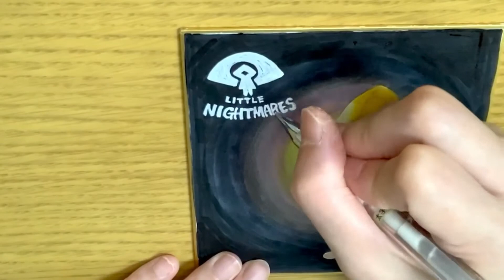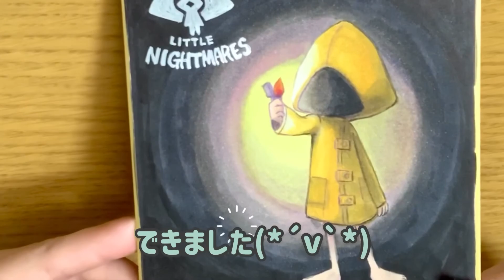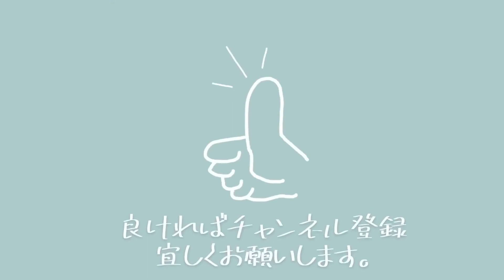【コピック】リトルナイトメアを塗ってみた No.12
今回は「リトルナイトメア」から主役の女の子シックスを塗っていこうと思います。
次回はノームを描く予定です(*´v`*)

ほぼ早送りのイラストメイキングになりますので、気軽に見てあげてください。
また少しでも参考にしていただければ嬉しいです＊

※あくまで妄想の入ったファンアートとして見ていただけると幸いです。

※動画は全てiPhoneで撮影や編集をしているため、音や画質が悪い場合があります(^-^;

【使用画材】
🌱コピック
🌱マルチライナー(ミリペン)
🌱色鉛筆
🌱ホワイトペン

【田舎の裕(いなかのゆう)】知り合いのチャンネルです(^^)  13金をメインにゲーム・ギャンブル好きな方にはオススメです＊